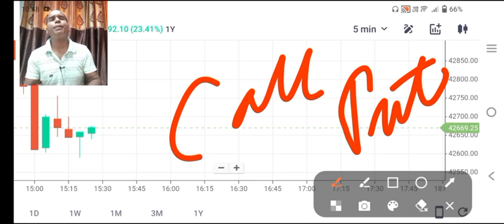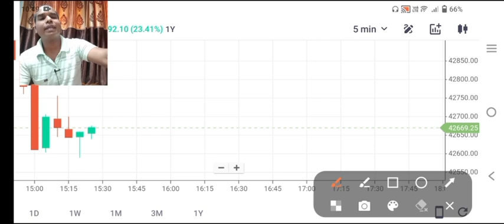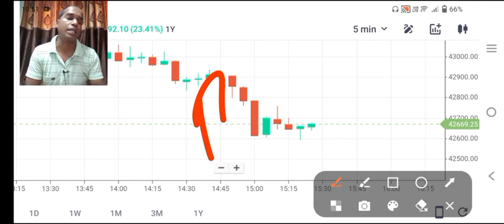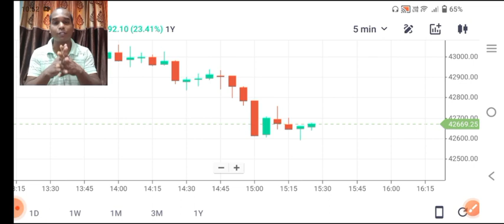Unique Strategy 58L In 6 Mins Bank Nifty Strategy Bank Nifty Profit Loss Recovery Intraday Trading